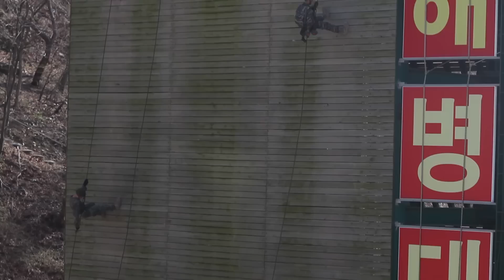Welcome to the MEU: Korean Marine Exchange Program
In this episode, watch as Republic of Korea and U.S. Marines work together during a large-scale bilateral exercise known as the Korean Marine Exchange Program. Approximately 4,500 ROK Marines and sailors teamed up with 2,200 U.S. Marine and 2,000 Navy personnel during KMEP ‘15 to improve their combined amphibious capabilities. The ‘Welcome to the MEU’ video series is designed get behind the scenes with the Marines of the 31st Marine Expeditionary Unit while on their Spring Patrol ‘15 of the Asia-Pacific Region.